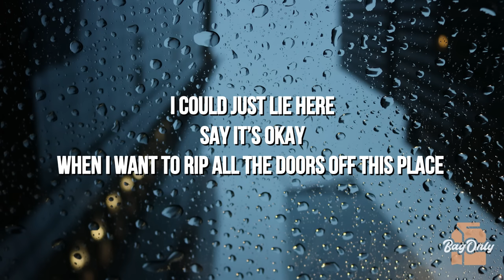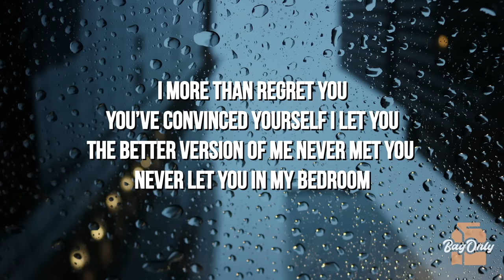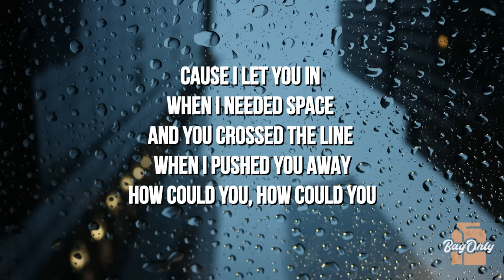Jessie Murph - How Could You (Lyrics)